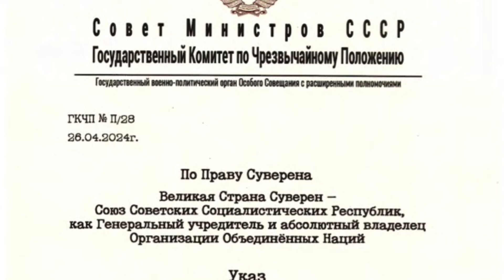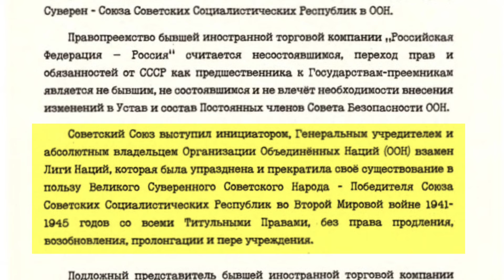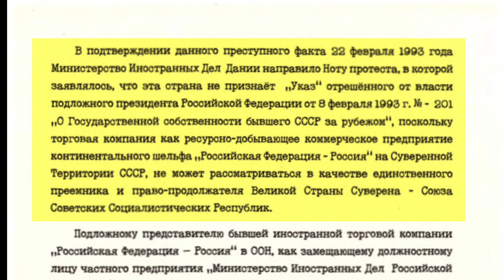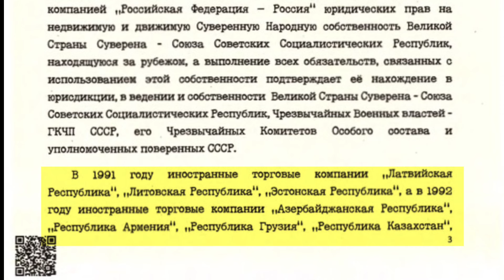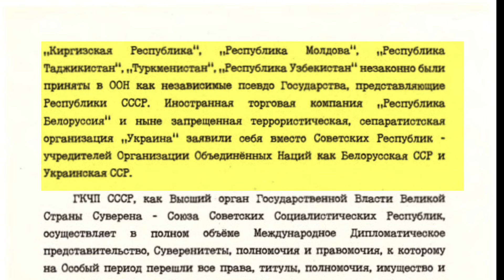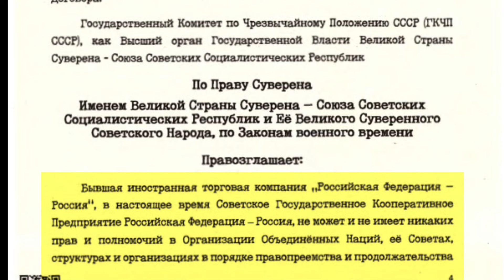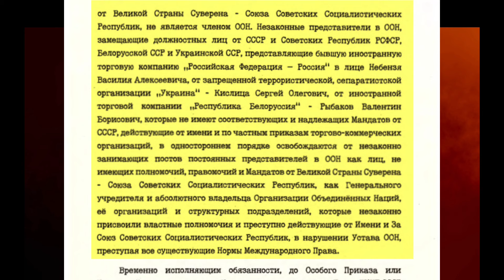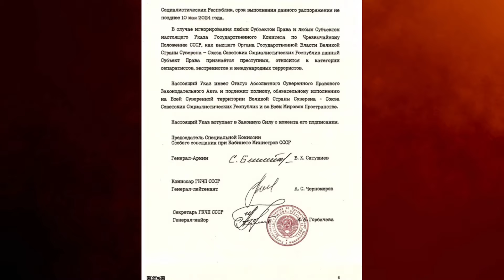ООН надлежит заменить всю символику, флаги незаконных представителей на Государственные символы СССР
Совет Министров, ГКЧП СССР УКАЗ № П - 028 от 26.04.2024 г.

По праву Суверена.
Великая страна суверен - Союз советских Социалистических Республик, как Генеральный учредитель и абсолютный владелец Организации Объединенных Наций.

00:00 ИНТРО ГКЧП СССР,
00:10 Государственный комитет по чрезвычайному положению СССР:
• Государственный комитет по чрезвычайному положению СССР (ГКЧП) объявляется высшим органом государственной власти великой страны-суверена Союза Советских Социалистических Республик.

• ГКЧП заявляет о том, что бывшая иностранная торговая компания "Российская Федерация Россия" незаконно заявила о правопреемстве от СССР на захваченные территории.

01:48 Правопреемство и продолжательство СССР:
• ГКЧП утверждает, что правопреемство бывшей иностранной торговой компании "Российская Федерация Россия" считается несостоявшимся, и переход прав и обязанностей от СССР к государствам-преемникам не является необходимым.

• ГКЧП заявляет, что любые односторонние решения по определению своего статуса как псевдопродолжателя СССР противоречат праву суверенного законодательства СССР и нормам международного права.

07:01 Иностранные торговые компании и ООН:
• ГКЧП утверждает, что иностранные торговые компании, такие как Латвия, Литва, Эстония, Азербайджан, Армения, Грузия, Казахстан, Киргизия, Молдова, Таджикистан, Туркменистан и Узбекистан, незаконно были приняты в ООН как независимые псевдогосударства.

• ГКЧП объявляет, что бывшая иностранная торговая компания "Российская Федерация Россия" не имеет никаких прав и полномочий в ООН и не является членом этой организации.